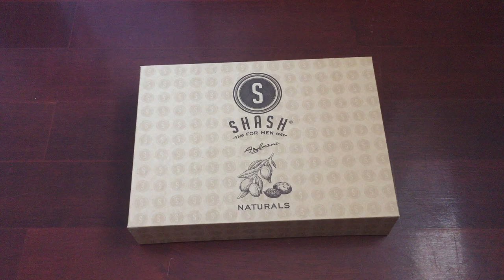Luxury Essential Oil Box Double Side Printing